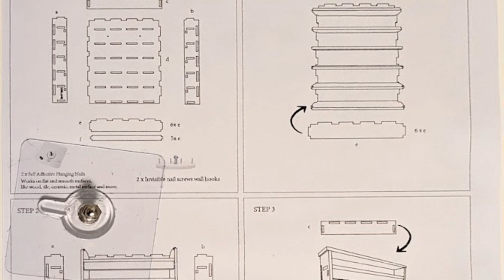How to Assemble and Install Wall Mounted Felt Toy Car Display by Kislane (Link in description)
Get yours from Amazon ads
- Amazon US
- Amazon AU